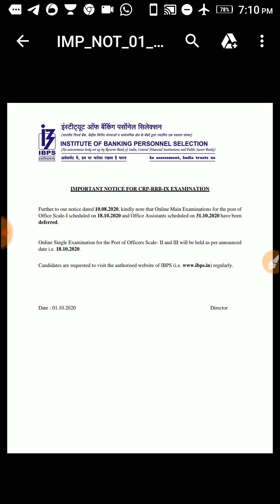IBPS RRB PO officer Scale-1 Mains & RRB office Assistant Mains Exam Postponed.